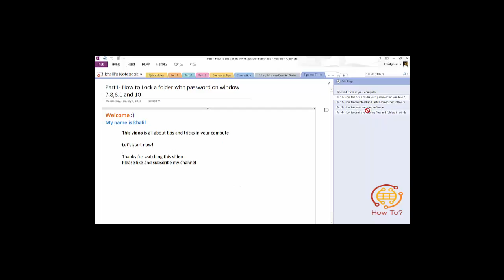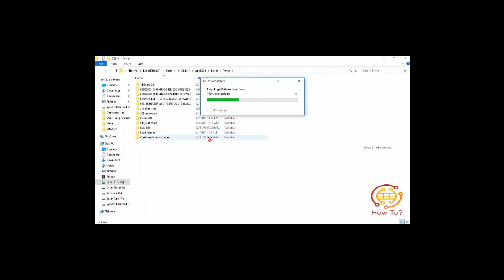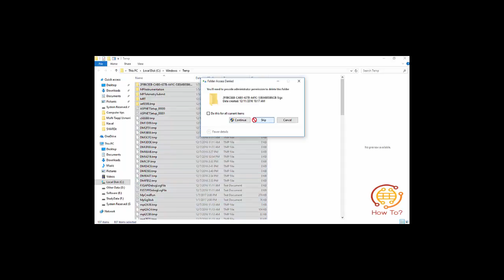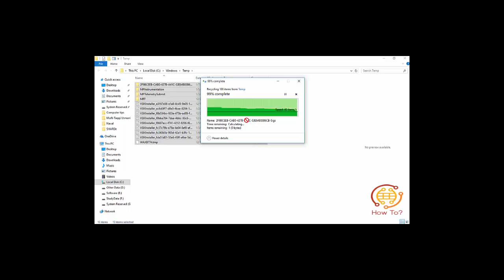Part4 How to delete temporary files and folders in window for speed up computer